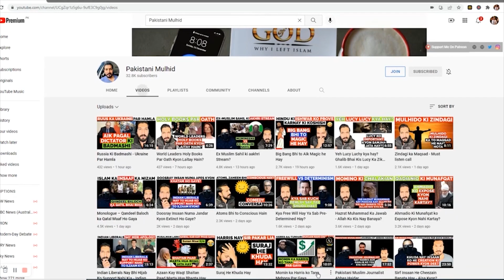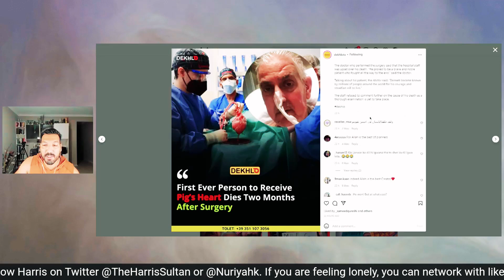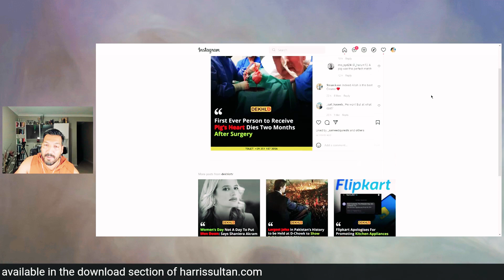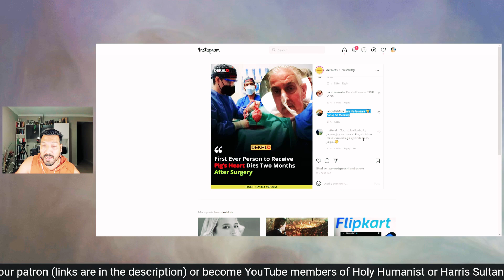Pig heart Transplant ki Nakami Par Momino ki Khushian